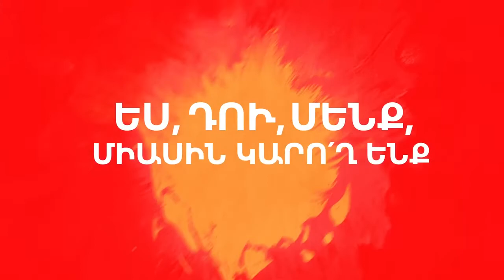Թումանյանական կերպարների թատերական ներկայացումը՝ Հադրութի բարբառով. «Հադրութ՝ Մեծ երազանք»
Հունիսի 1-ին՝ժամը 11։00-ին, հադրութցի երեխաները սիրով հրավիրում են Օղակաձև այգի՝ նշելու Երեխաների իրավունքների պաշտպանության միջազգային օրը։

Սիրելի՜ փոքրիկներ, դուք ունեք բացառիկ հնարավորություն՝ դիտելու թումանյանական կերպարների թատերական ներկայացումը Հադրութի բարբառով, մասնակցելու հադրութցի երեխաների ստեղծագործական խմբերի վարպետության դասերին։
Մեծիկներ ու փոքրիկներ, սիրով սպասում ենք «Հադրութ՝ Մեծ երազանք» խորագրով մեր տոնական համերգին՝ վայելելու ազգային երգն ու պարը և հաստատելու հավաքական հիշողությունն ու Հայրենիքի ամբողջականության գաղափարը։

Համերգի կազմակերպիչներ են՝

«ԱՅՅՈՒՎԻ»  Հասարակական կազմակերպությունը,
«Դիզակ Արտ» մշակութային,երիտասարդական կենտրոնը և Հայաստանի Հանրապետությունում Արցախի Կառավարության օպերատիվ  շտաբը։

Աջակիցներ՝
Երևանի քաղաքապետարան
Հայաստանի Հանրապետությունում Արցախի կառավարության օպերատիվ  շտաբ
«Ապաչի» ընկերություն
«Թեքեյան  կենտրոն» հիմնադրամ
Ֆլագման ռեստորան
Ինֆորմացիոն գործընկեր  LaMedia  օնլայն հարթակ։

«ԵՍ, ԴՈՒ, ՄԵՆՔ, միասին կարո՛ղ ենք»